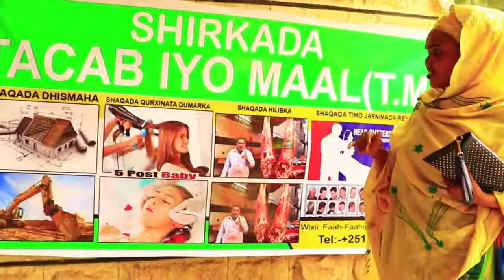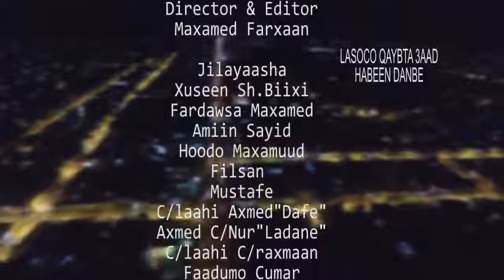Daawo riwaayad xigmad badan oo jigjiga lagu jilay tacab iyo maal (T.M) Qaybtii 2aad